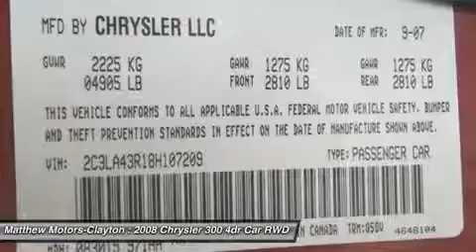2008 CHRYSLER 300 Clayton, NC 11871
2008 CHRYSLER 300 Clayton, NC
Stock# 11871

Matthews Motors-Clayton
11315 US Highway 70 West